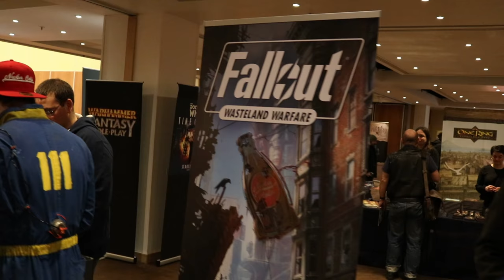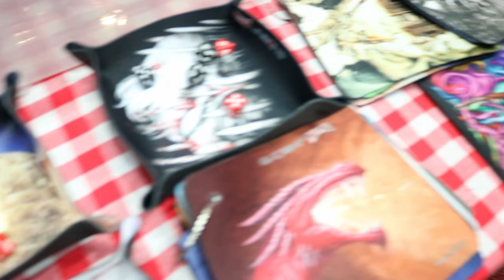Modiphius At Dragonmeet 2017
On December 3rd Dragonmeet took place in London, and Modiphius was there!

If you couldn't make it here's a chance to take a look around the con and see what was going on.

There were RPGs and board games to play, as well as to buy to add to your collection, special guests John Kovalic and Ian Livingstone, a charity raffle and auction, and some fantastic cosplay too!

See you in 2018? :D